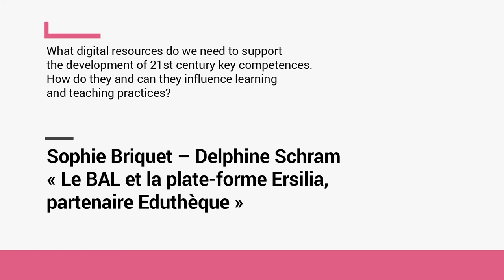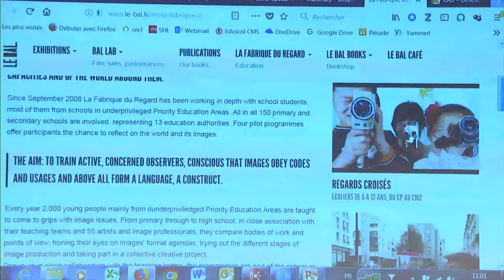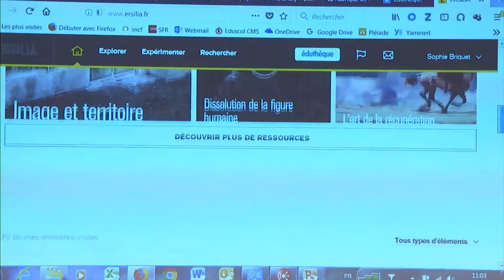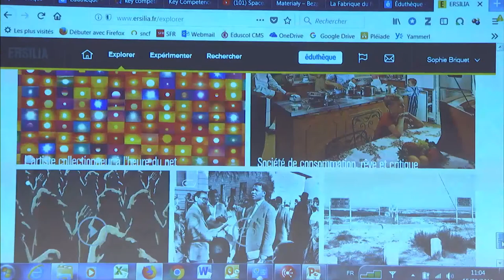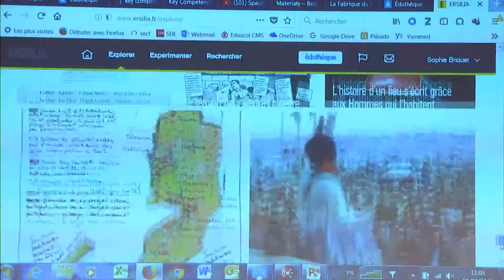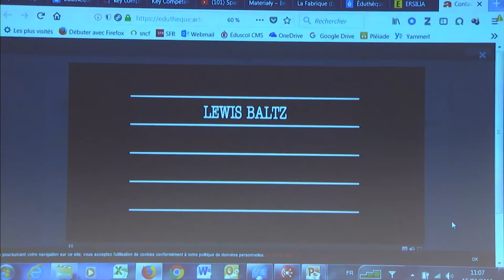PLA8 - Peer Learning Activity - Sophie Briquet & Delphine Schram (15.03.18)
What digital resources do we nedd to support the development of 21 st century key competences.
How do they and can they influence learning and teaching practices?

Sophie Briquet - Delphine Schram
"Le BAL et la plate-forme Ersilia, partenaire Eduthèque"